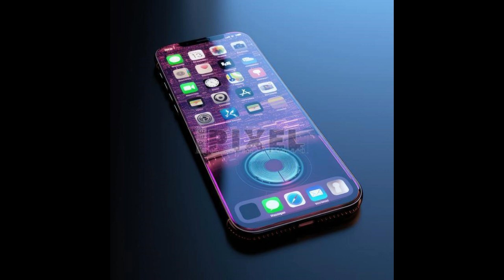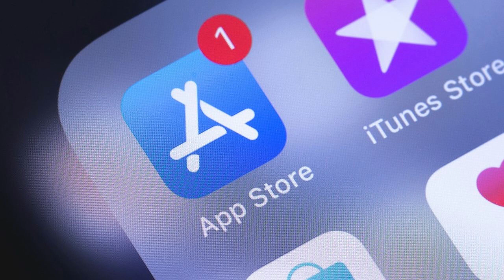"Steve Jobs: The Leader and the Architect of the Smartphone Revolution"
This documentary-style video delves into the monumental impact Steve Jobs had on the smartphone industry and how his visionary approach fundamentally transformed the way we communicate, work, and entertain ourselves. Beginning with the historic launch of the iPhone in 2007, we explore how Jobs's innovative vision for a device that combined an iPod, a phone, and an Internet communicator into one, set a new benchmark for mobile technology.

Through interviews with technology experts, archival footage, and detailed analysis, we trace the evolution of smartphones from their early days to the game-changing introduction of the iPhone. We examine the design philosophy of Jobs, emphasizing simplicity, elegance, and user-friendly interfaces, which challenged and subsequently altered the market dynamics and consumer expectations.

The video also highlights the subsequent iterations of the iPhone, each further cementing Apple's dominance in the market and pushing competitors to reinvent their offerings. We explore the ripple effects of Jobs's innovations on app development, mobile photography, and digital communication, showcasing how his contributions extend beyond hardware to influence software and services.

Furthermore, we discuss the challenges and criticisms faced by Jobs and how his determination and relentless pursuit of perfection shaped the industry's direction. The narrative is enriched with insights into Jobs's leadership style, his vision for the future of mobile computing, and his lasting legacy on the tech world.

This comprehensive overview aims to provide viewers with a deeper understanding of how Steve Jobs's revolutionary ideas not only created a new category of mobile devices but also how they continue to influence technological innovations today.